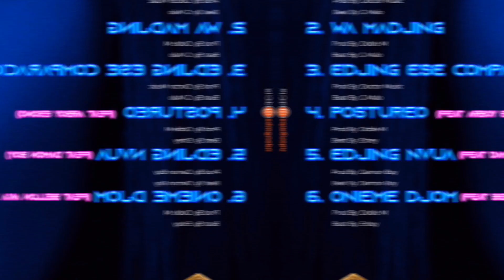Piter Manfo Blezzy - Pretty Woman ( EP Completo)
Este es el primer EP de nuestro artista @pitermanfoblezzy titulado Pretty Woman, y te lo dejamos aquí para que puedas disfrutarlo.

00:00 Primer Hombre
03:26 Wa Madjing
07:00 Edjing Ese Comparación (Feat Young Teddy)
10:45 Postureo (Feat @arboyesono )
14:50 Edjing Nvua (Feat Damon Boy)
18:32 Oñieye Me Djom (Doble M & Bellson Two Crack)

Beat Makers:
G Malo - (Primer Hombre, Wa Madjing & Edjing Ese Comparación)
Erbey - (Postureo & Oñieye Me Djom)
Damon Boy - (Edjing Nvua)

Mezcla & Máster:
Doctor Music - (Primer Hombre, Edjing Ese Comparación)
Doble M - (Oñieye Me Djom, Postureo & Wa Madjing)

Género musical: Afro Fusion